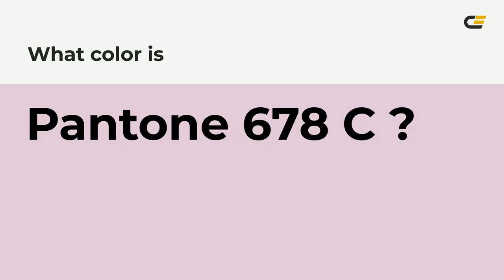color e3c8d8 hex color - Violet color - Cool color e3c8d8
What color is ? e3c8d8 hex color - Violet color - Cool color e3c8d8

Hex e3c8d8 Color Code is also known as color.